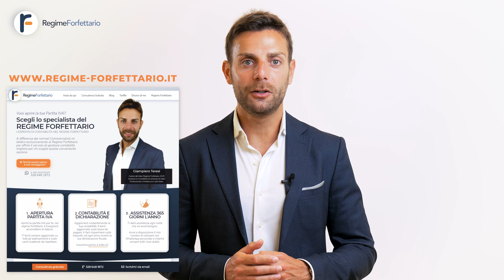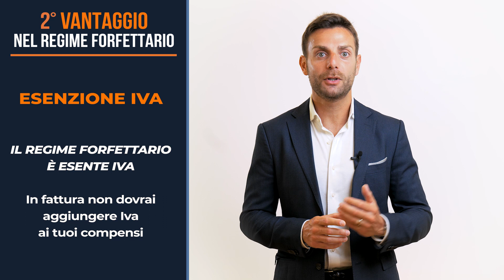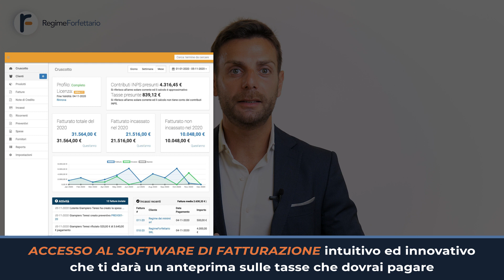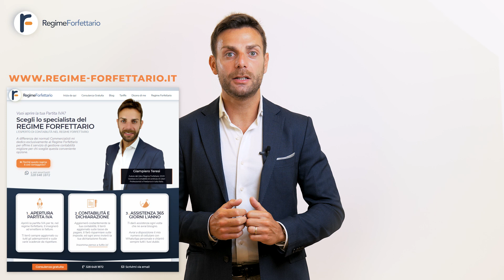DROPSHIPPING: come aprire una Partita IVA in Regime Forfettario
Chi vende in Dropshipping, deve possedere una Partita IVA? Come si apre una Partita IVA per vendita in Dropshipping? Si può aderire al Regime Forfettario?

Quante tasse paga chi effettua Dropshipping? Ed i Contributi INPS?

L' attività di vendita in Dropshipping è una vera e propria attività Commerciale. È necessario aprire una Partita IVA, iscriversi in camera di Commercio, ed iscriversi alla Gestione Commercianti INPS.

Analizzo in questo video come aprire una Partita IVA per Dropshipping, e come farlo in Regime Forfettario.

●▬▬▬▬ RISORSE FONDAMENTALI ▬▬▬▬●

3. 🏦 Libro su Amazon

4. Guarda le TARIFFE del mio Servizio

5. ☎️ Video Corso sul GRATUITO sul Regime Forfettario

●▬▬▬▬ SOCIAL (seguimi)  ▬▬▬▬●